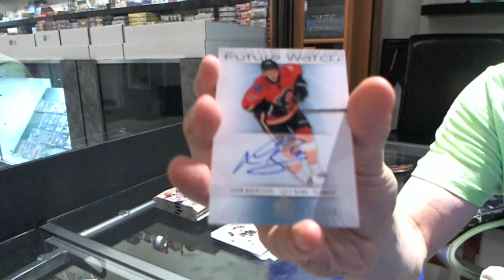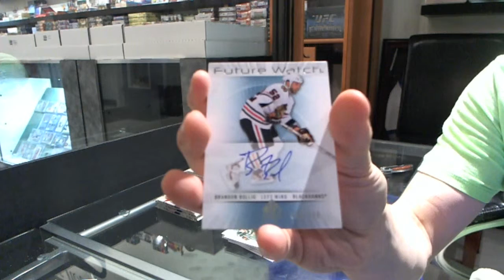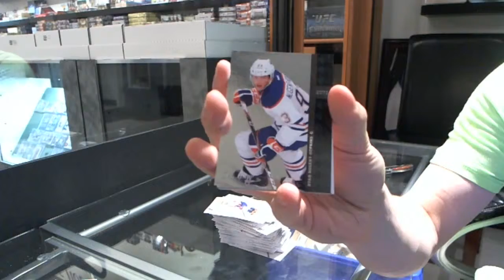Dashfelix33's 12-13 Upper Deck SP Authentic Hockey Box Break